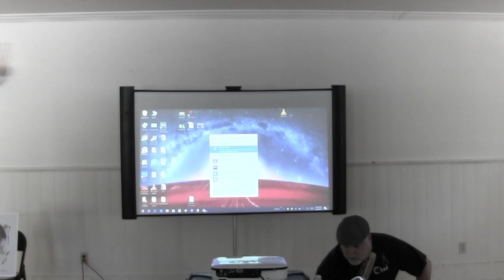Ghost of Columbia CA Chad Stambaugh Lecture Part 1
Welcome to Haunted Stories with Your Host Scott Litaea.  Here is Part one of the lecture by Chad Stambaugh at the Ghost of Columbia CA Event.